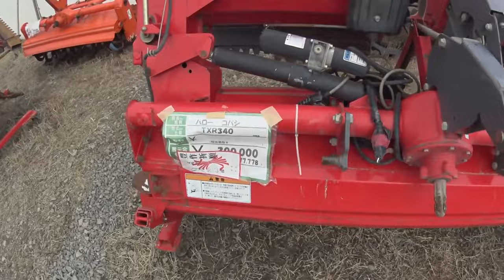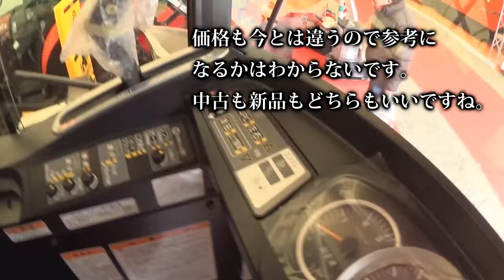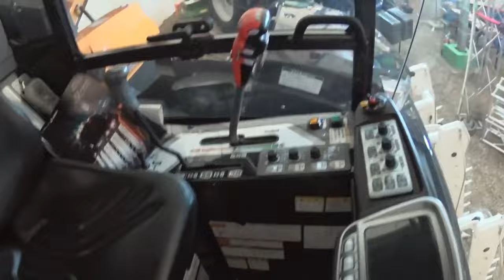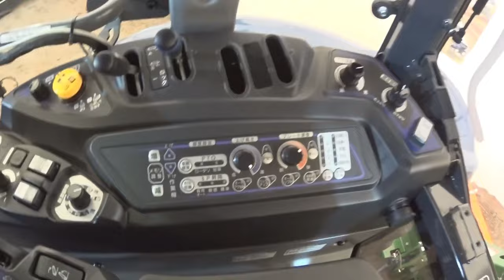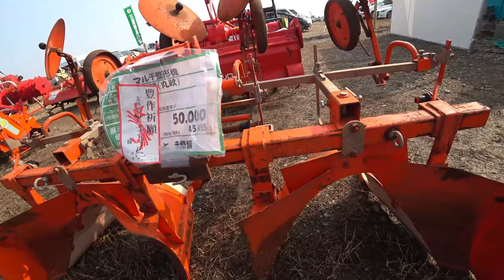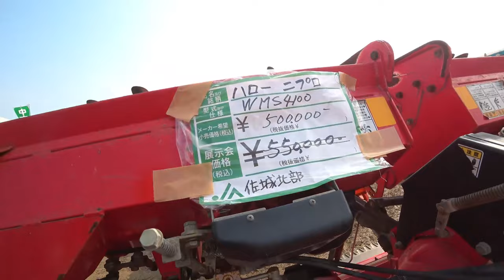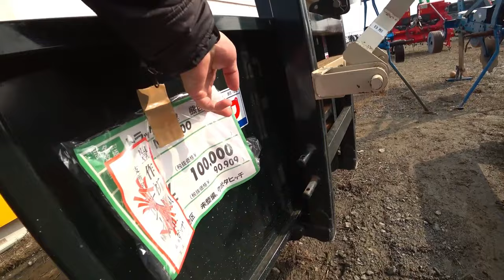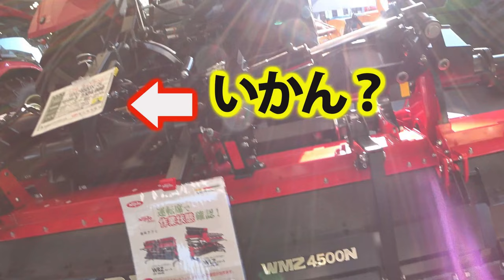【会社員実家農業手伝う】【特集】展示会スペシャル 展示会再編集代掻き用ロータリーを見に来たら、トラクターや【農機具】【稲刈り】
【特集】展示会スペシャル　展示会再編集代掻き用ロータリーを見に来たら、トラクターや【農機具】【稲刈り】

1展示会再編集代掻き用ロータリーを見に来たら、トラクターやコンバインが

2中古農機具展示会コーナーをめぐるとコンバインにウイングハローを発見値段が気になる

3クボタMZ775トラクターコバシアースロータリー２４０で畑の仕上げ耕しクマ注意

4ヤンマー展示会でジョンディアトラクターとヤンマートラクターウイングハローを見つけた。

5クボタKL270トラクターと5連スタブルカルチでの堆肥散布後土作り